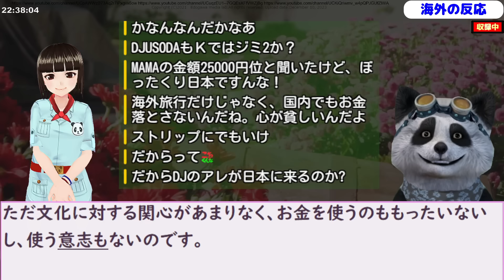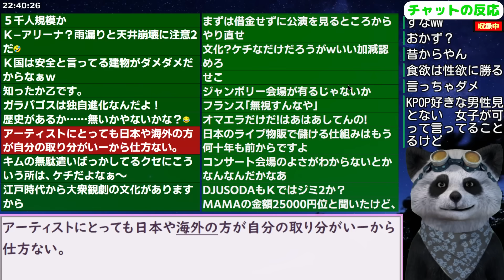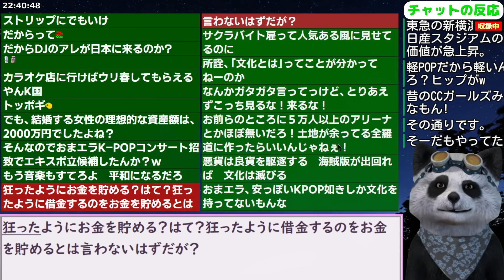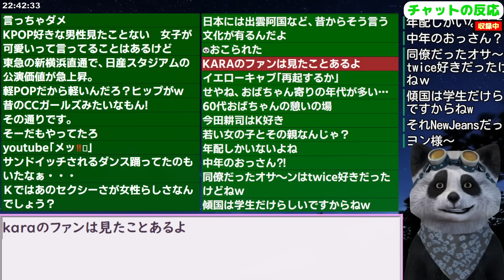韓国民｢日本の公演文化がとてもしっかりしている理由は何ですかね？」【海外の反応 スレまとめ】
更新2023/10/25